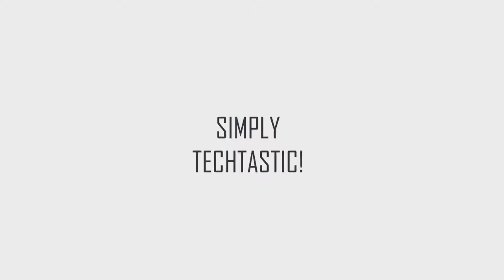Note 7 is BACK with a new Name | Galaxy Note FE | TechTastic News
Samsung has re-released the exploding phone i.e Samsung Galaxy Note 7 as Note Fan Edition with 3200mAh battery instead of 3500mAh battery that exploded in earlier phones.